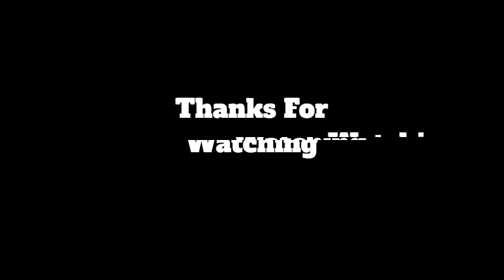Basketball Fortnite part 3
Playing Basketball in 5 minutes, the points I get at the end that's my elimination  I post to get in  this video by playing Fortnite.